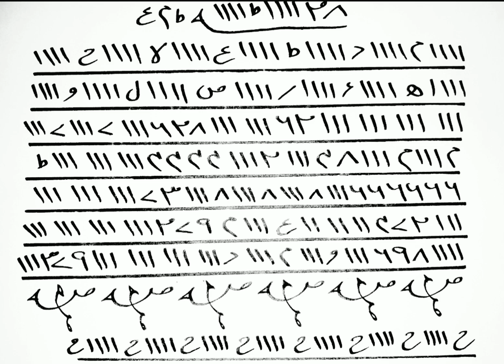Mohabbat Mein Pagal Karne Ka Taweez, Mohabbat Karne Ka Taweez, Mohabbat Ka Taweez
Mohabbat Ka Asan Taweez Mohabbat Ka Tez Tareen Taweez Mohabbat Ka Taweez Mohabbat Ka Sifli Taweez Mohabbat Ka Kala Jadu Wala Taweez Mohabbat Ka Garented Taweez Mohabbat Ka Mokil Wala Taweez.

mohabbat ka taweez powerful qureshi sahab
kisi ko apni mohabbat mein bechain karne ka taweez
pyar mohabbat ka taweez
mohabbat ke liye taweez
mohabbat ka taweez peer qureshi
mohabbat ke liye tabish
mohabbat ka taweez dabane wala
mohabbat ka dangerous taweez
kisi ke dil mein mohabbat paida karne ka taweez
shohar k dil me mohabbat dalne ka taweez
kisi k dil mein mohabbat paida karne ka taweez
mehboob ke dil mein mohabbat paida karne ka taweez
kisi ke dil me mohabbat dalne ka taweez
shohar k dil mein mohabbat paida karne ka taweez
do logo me mohabbat paida karne ka taweez
kisi k dil me mohabbat dalne ka taweez
mohabbat ka taweez hindi mein
mohabbat hasil karne ka taweez
mohabbat ko hasil karne ka taweez
apni mohabbat ko hasil karne ka taweez
mohabbat ke liye tabij
mohabbat ka taweez jalana
mohabbat ka jalali taweez
mohabbat ka powerful taweez jalane wala
mohabbat ka sifli taweez jalane wala
mohabbat ka shaitani taweez jalane wala
jaiz mohabbat ka taweez
mohabbat ka jalane wala taweez
jalane wala mohabbat ka taweez
mohabbat ka jalane wala taweez qureshi sahab
mohabbat ka jalane ka taweez
mohabbat ka jalane wala sifli taweez
mohabbat ka khatarnak taweez
mohabbat ka taweez likhne ka tarika
mohabbat paida karne ka taweez
mohabbat ko pane ka taweez
shohar ki mohabbat ka taweez
mohabbat ki shadi ka taweez
kala jadu mohabbat ka taweez
mohabbat me pagal karne ka taweez
mohabbat ka taweez live wazifa
mohabbat (love) ka taweez
mohabbat ka latkane wala taweez
live wazifa mohabbat ka taweez
peer qureshi sahab mohabbat love ka taweez
ladki ko mohabbat mein pagal karne ka taweez
mohabbat me tadpane ka taweez
mohabbat ka naqsh taweez
mohabbat ka noori taweez
najaiz mohabbat ka taweez
naajayaz mohabbat ka taweez
online taweez mohabbat ka
online taweez mohabbat ka wazifa
mohabbat ka wazifa powerful taweez
mohabbat pane ka powerful taweez
mohabbat pane ka taweez
peer qureshi sahab mohabbat ka taweez
powerful mohabbat ka taweez
mohabbat ka qurani taweez
qureshi sahab mohabbat ka taweez
mohabbat ka rohani taweez
mohabbat ka shaitani taweez
mohabbat ka sifli taweez
zafran se mohabbat ka taweez
mohabbat ka sakht tareen taweez
shadeed mohabbat ka taweez
shohar ko apni mohabbat mein pagal karne ka taweez
mohabbat ka tez taweez
mohabbat ka taqatwar taweez
mohabbat ka tez tareen taweez
mohabbat ka powerful taweez
mohabbat ka tabij powerful
mohabbat ka wazifa taweez
mohabbat ka wazan wala taweez
mohabbat ka pani wala taweez
mohabbat ka powerful naqsh
mohabbat ka talismi taweez
15 ka naqsh mohabbat ka
mohabbat ka powerful tabij